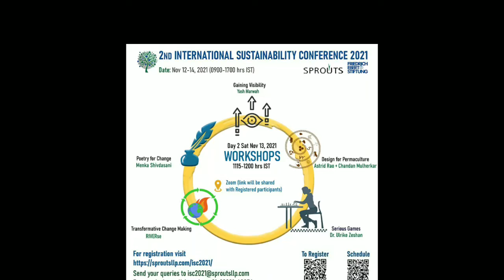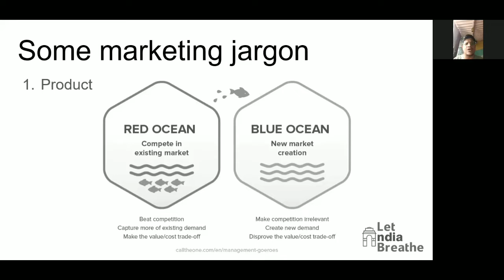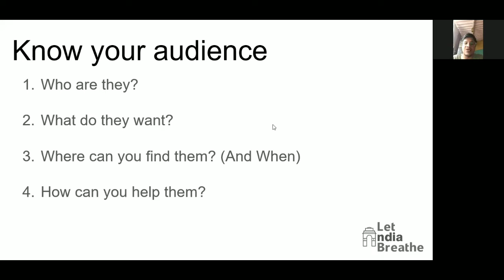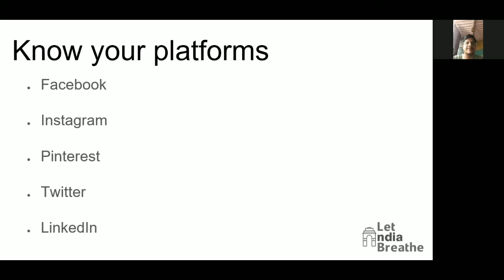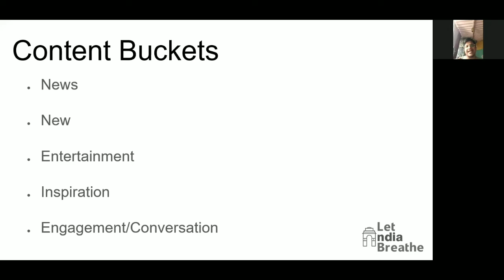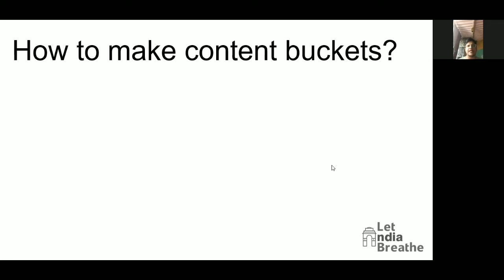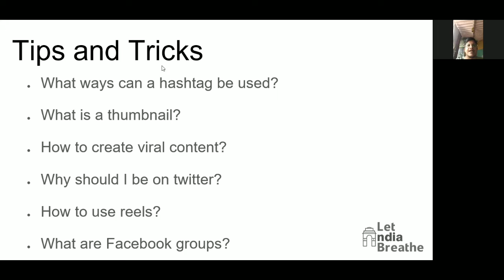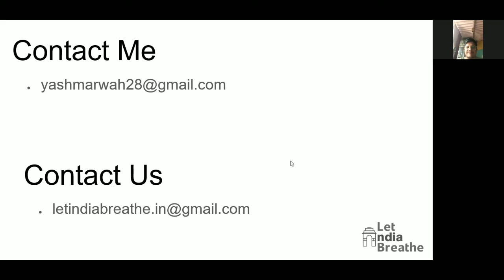Workshop by Yash Marwah (LIB) - Leveraging Social Media - Day 2 | ISC 2021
This session was conducted by Mr. Yash Marwah from Let India Breathe. He talked about the power of social media and how it can be leveraged for noble causes. He also discussed the ways one can use the algorithms of different platforms and tweak the posts to include keywords and hashtags to have a greater organic reach. He provided examples from his own experience where he showed how offline movements were also supported on social media online.